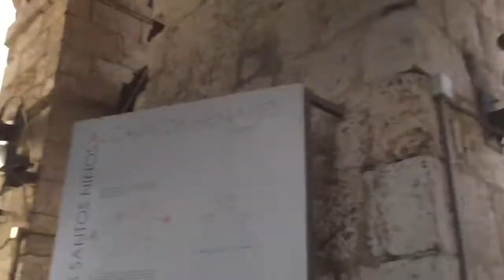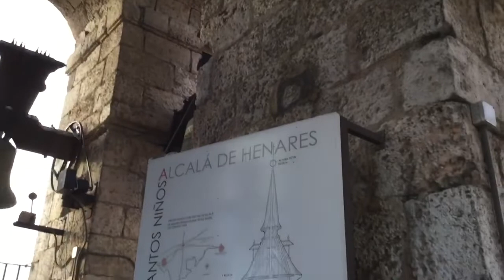Trio improvisando armonias en la catedral de Alcalá de Henares.